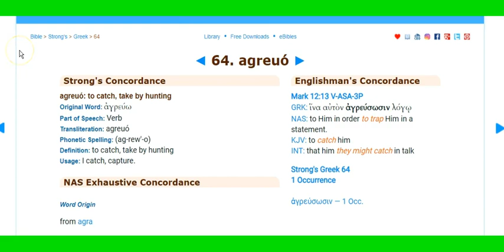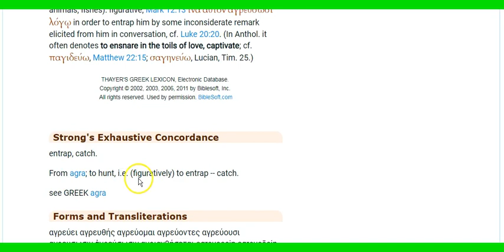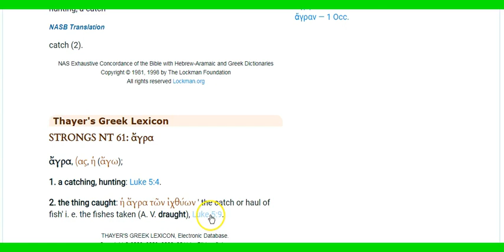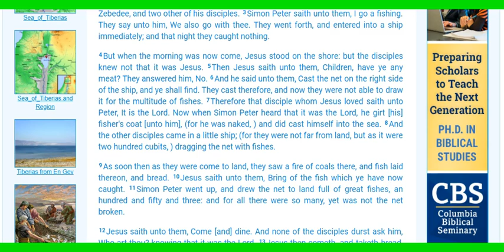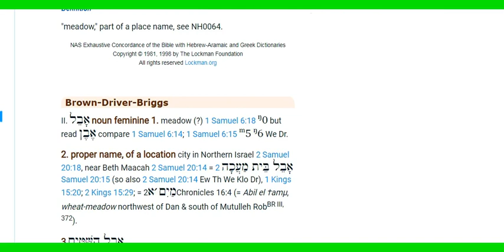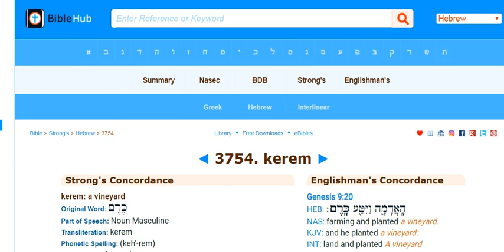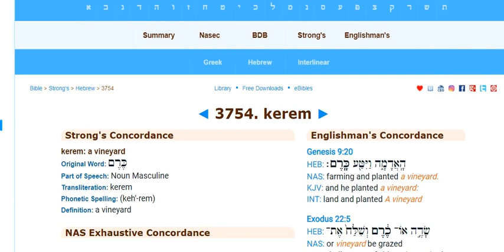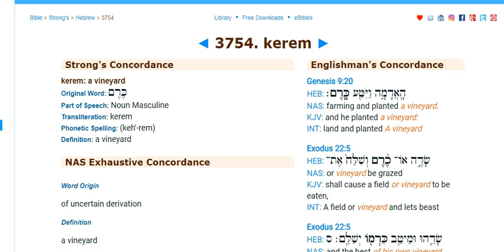Encouragements Continued!... For The Flip date of 4/6....6/4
Unbelievable confirmations in the Strong's numbers! So encouraging!!